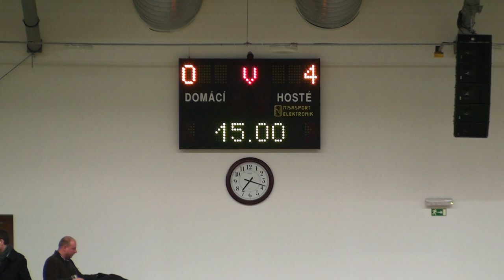BK SK Slavia Praha - SG Dynamo Dresden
Finálový zápas mezi SK Slavia Praha a SG Dynamo Dresden. Výsledek  4:0